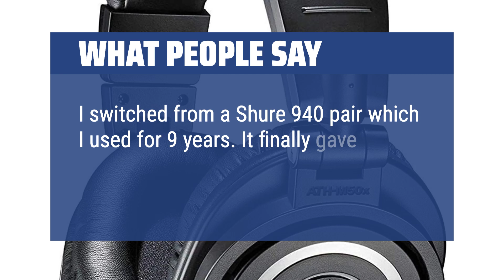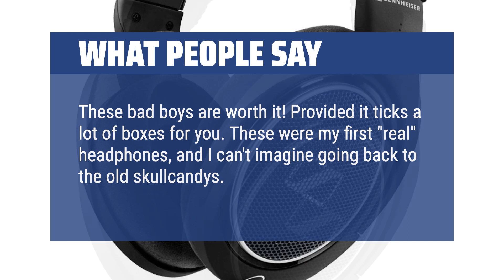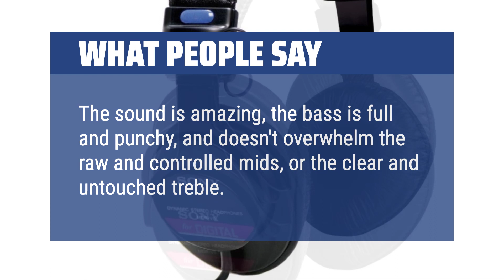The Best Headphones in 2024 - Must Watch Before Buying!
The Best  Headphones Shown in This Video:
3. ►Audio-Technica ATH-M50x
2. ►Apple iPhone 13 Pro
1. ►Bose QC35 II

Table of Contents:
0:00​​​ - Introduction
00:16 - Audio-Technica ATH-M50x
01:23 - Apple iPhone 13 Pro
02:32 - Bose QC35 II

Are you ready to elevate your music listening experience? Today, we're diving into the world of headphones to bring you the top 5 picks that will take your favorite tracks to the next level!

► The Best Pick is a participant in the Amazon Services LLC Associates Program, an affiliate advertising program designed to provide a means for sites to earn advertising fees by advertising and linking to Amazon.com. As an Amazon Associate, I earn from qualifying purchases.
ad55